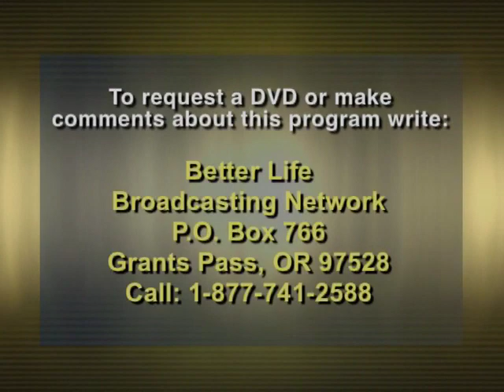TM: Coping with the Murder of One's Child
Program: TM982
Diane Harper faced every parents worst nightmare, the murder of her child. In this program she shares how she discovered her daughter had been murdered and how God sustained her through the tragic ordeal. This is just a sample of the many videos you can watch for free at: ‪